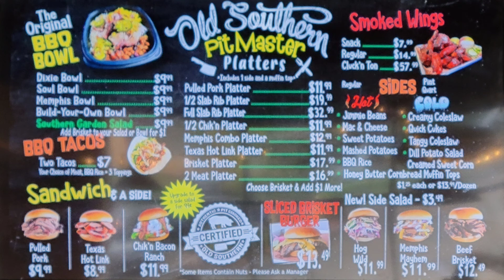September 20, 2022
Old Southern BBQ Smokehouse

Special thanks to Kymmy 🇦🇺 for the logos!!!